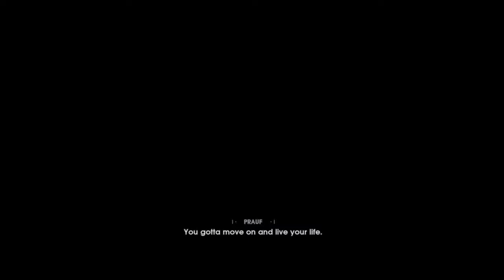Dcepcion01's Live PS4 Broadcast